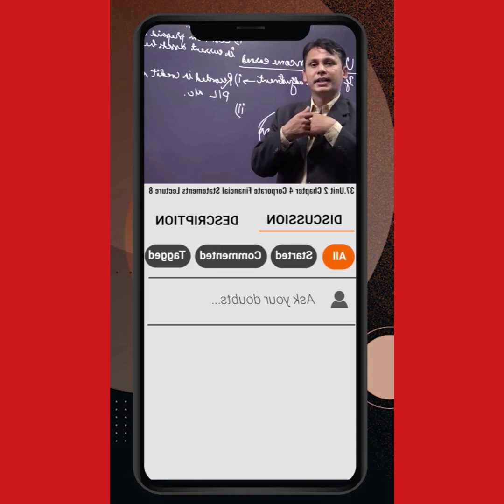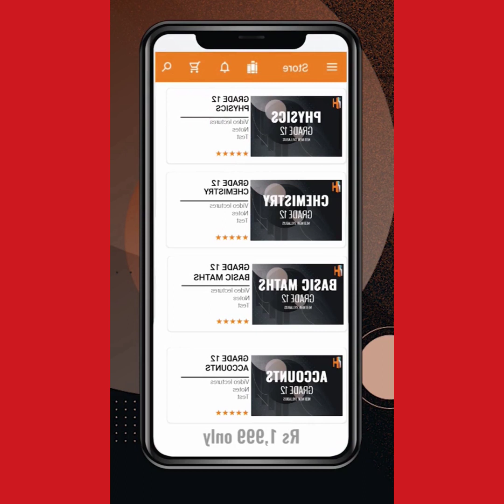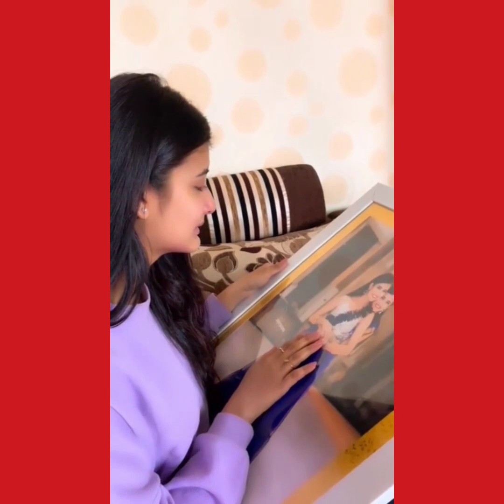Twinny Girl New Tiktok Video ll Prisma and Princy Tiktok Video@WebStory9 @मिथलाgamers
Twinny Girl New Tiktok Video llPrisma and Princy Viral New Tiktok Video ll ‎@TikTok Nepal  ‎@Nepali Tiktok